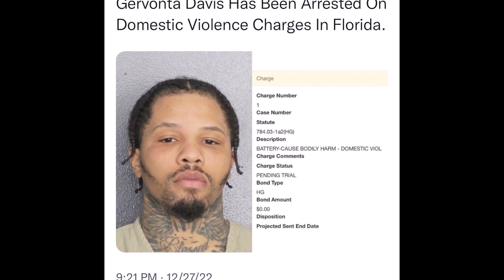GERVONTA DAVIS EN SERIOS PROBLEMAS: ¡FUE REVELADO EL REPORTE POLICIAL DE SU AGRESIÓN A UNA MUJER!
Te contamos todos los detalles sobre el reporte policial en cual se específica lo que habría sucedido entre Gervonta Davis y una mujer a la que presuntamente agredió.